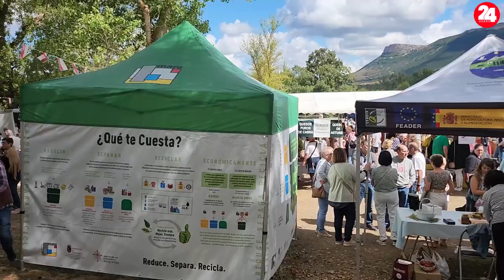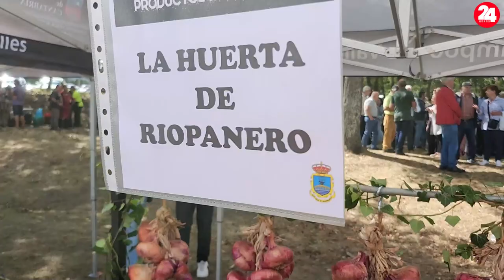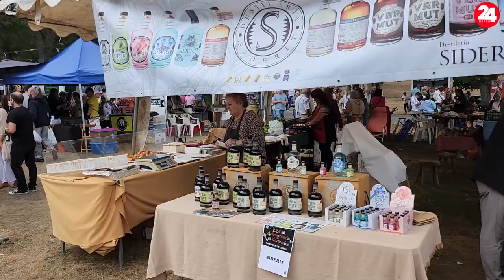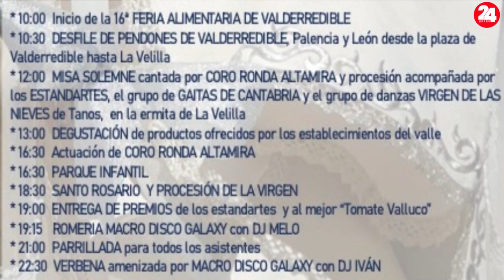VALDERREDOBLE VIRGEN DE LA VELILLA 2024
El 8 de septiembre se celebró en Polientes el Día de la Virgen de la Velilla con procesión en torno a la ermita acopañada por la banda de gaitas Cantabria y los pendones del reino de León.

Se celebró tambien la 16 Feria Alimentaria y Artesanal de Valderredible contando con la presencia de la Consejera de Inclusión Social del Gobierno de Cantabria